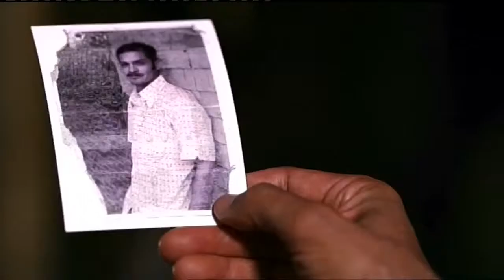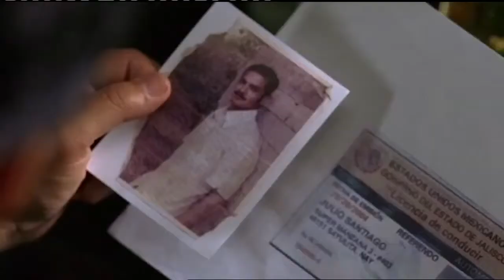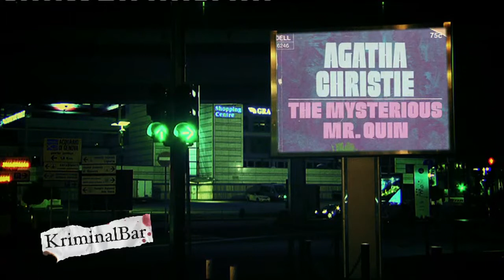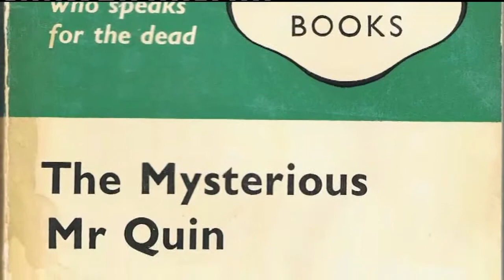KRIMINALBAR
Cliente/Client: Mediaset Premium
Canale/Channel: Premium Crime
Produzione/Production: Puntodoc
Regia/Director: Angelo Camba
Fotografia/Photography: Davide Artusi
Service: Kenzi Productions